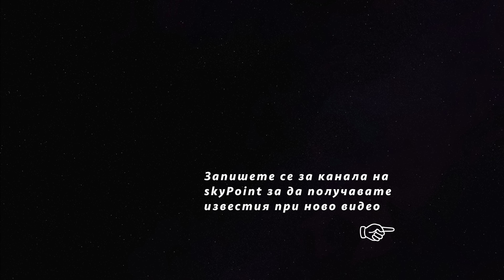03.06.2025 - Автомагистрала [A7] Русе - Велико Търново (обход на Бяла)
Дрон видео от строежът на автомагистрала Русе - Велико Търново - Lot-2 (обход на гр. Бяла)

Участък N2: Обход на гр. Бяла от км 40+640 до км 76+040 (пресичане с път I-3 Гара Бяла - Плевен)

Отсечката Обход на гр. Бяла, с дължина 35,4 км, е предвидено да бъде с габарит Г27 и проектна скорост 120 км/ч, с четири ленти за активно движение, разделителна ивица и две ленти за аварийно спиране. Участъкът ще започва при 40-ти км, непосредствено след пътния възел с път І-5 Русе - Велико Търново, и ще завършва при 76-ти км след пътния възел с път I-3 Гара Бяла - Плевен.

Трасето за което има строително разрешение е околу 5км - от Ценово до Гара Бяла и на само от част от него се извършват строителни дейности. Дейността по трасето намаля след като бяха открити льосови почви. Строителната техника седи паркирана в полето и чака разрешение на проблема и продължение на строителството.

От дрон ще видите, че трасето е очертано - разчистен е хумуса по цялата дължина, за която има строително разрешение. На места е започнала работа по траншеите, но в момента работата по тях не е спряна. Работи се единствено по големият виадукт на км 66 с дължина 702м.

Изпълнител на проектирането и строителството е ДЗЗД „АМ РУСЕ ТЪРНОВО“.
Партньори в обединението са:
- „Европейски пътища“ АД
- „Грома Холд“ ЕООД
- „Водно строителство – Благоевград“ АД
- „Витез Проспект“ АД („Автомагистрали Хемус“ АД)
- „Пътпроект 2000“ ООД.

Стойност на Участък-2: 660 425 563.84 лв. без ДДС
Срок: 1 810 календарни дни

Строителен надзор на обекта изпълнява: ДЗЗД „ЛИДЕР КОНСУЛТ“.

Повече информация за проекта можете да намерите в официалния сайт на Агенция Пътна Инфраструктура: